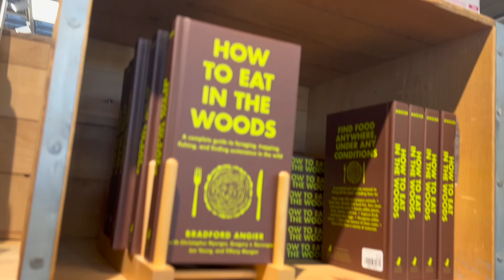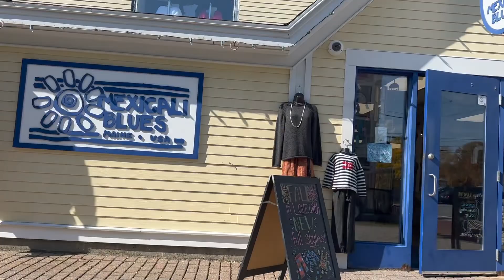OCTOBER 2022 VLOG: MERYL STREEP CAME TO VASSAR, FAMILIES WEEKEND, HALLOWEEKEND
This month was filled with so many things! Meryl Streep came to talk at Vassar, we had a crazy but fun last Halloweekend, and there were lots of rehearsals, gym days, and classes to be had. Here's to another month down!